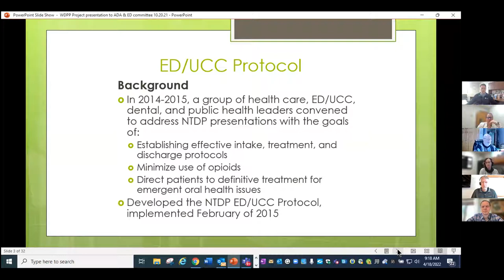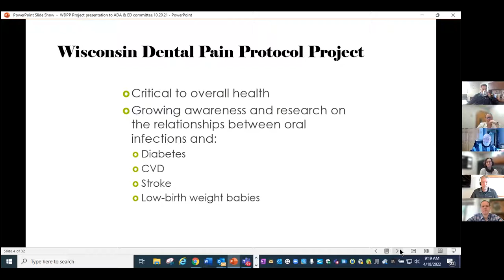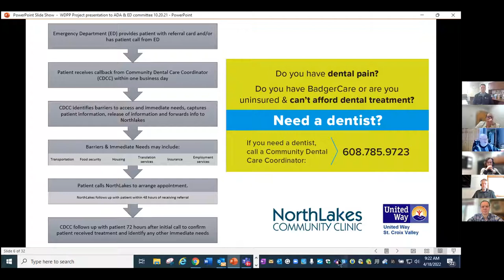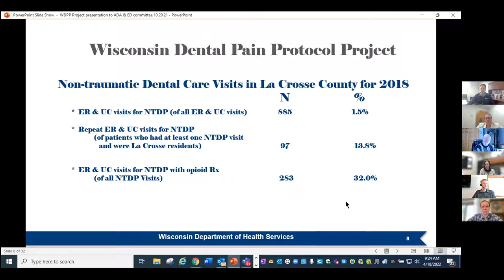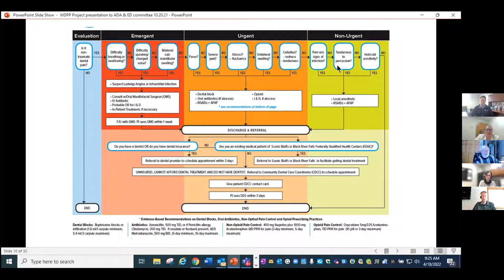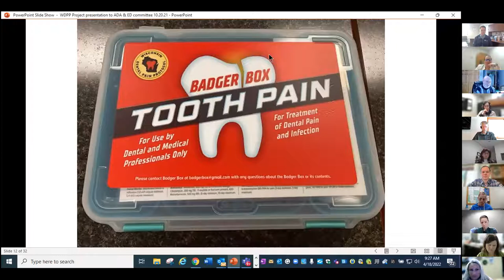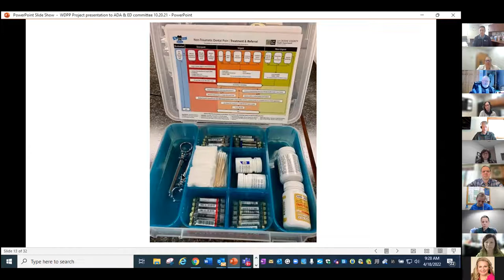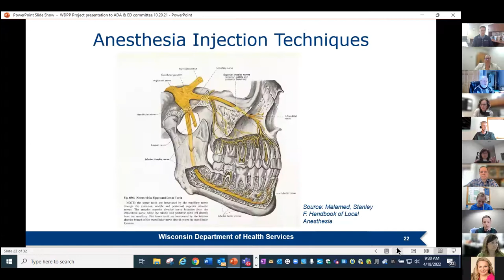Wisconsin Dental Pain Protocol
Join Dr. Russ Dunkel, Wisconsin State Dental Director, and a host of others as they explore ways to best address non-traumatic dental pain.

In Wisconsin, approximately 18,000 people show up in Emergency Departments (ED) and Urgent Care Centers (UCC) each year for non-traumatic dental pain. With the onset of the opioid epidemic, minimizing the prescription and use of opioids to treat dental pain has become a growing priority for health systems and communities across the state.
In 2014–2015, a group of health care, ED/UCC, dental, and public health leaders in Dane County convened a series of planning meetings to address dental pain presentations and opioid use.